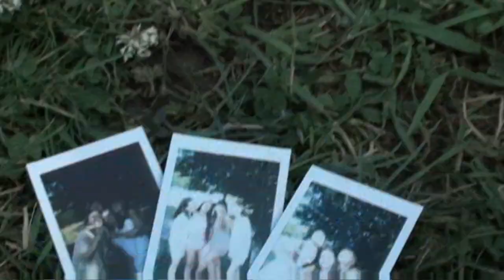EINEN TAG URLAUB 🌴🌊☀️ // Chiaras Geburtstag auf dem Campingplatz am See feiern // Lili Sophieee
helloooo✨
Dieses Video ist sehr spontan entschieden, da ich es schön fande, euch ein bisschen mitzunehmen, wenn wir mit Chiara ihren Geburtstag nachfeiern☀️
Der Tag war unglaublich schön und war irgendwie wie ein Tag Urlaub🌴
HAVE FUN bei dem Video und schau gerne bei meinen anderen Videos vorbei✨